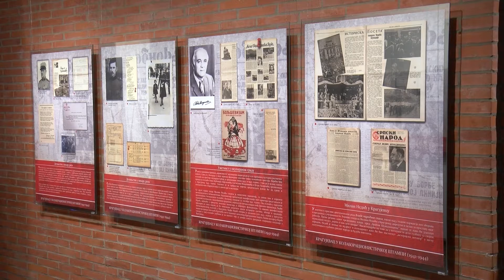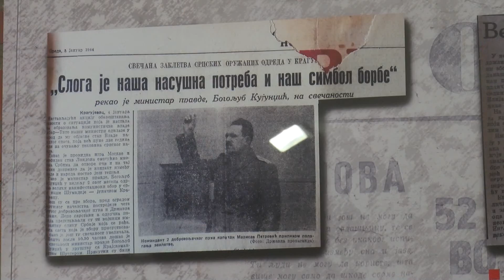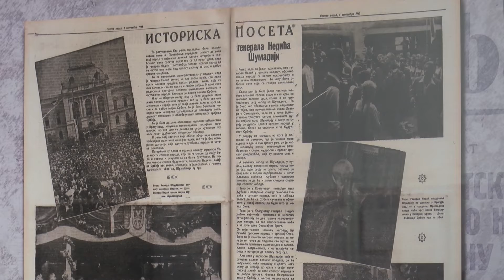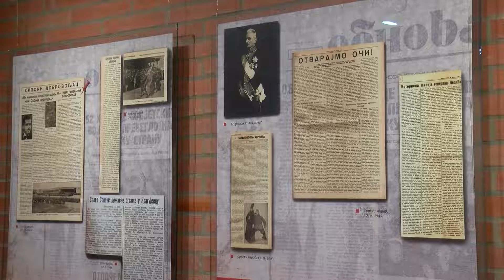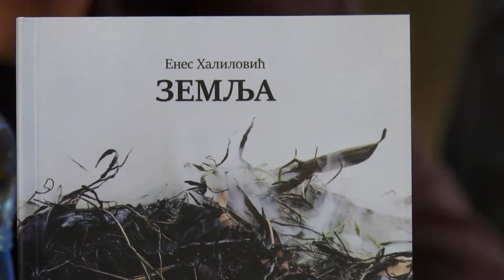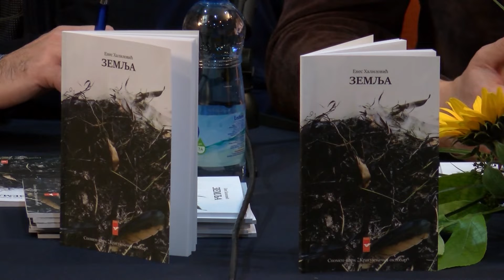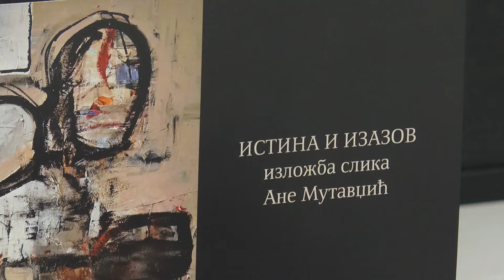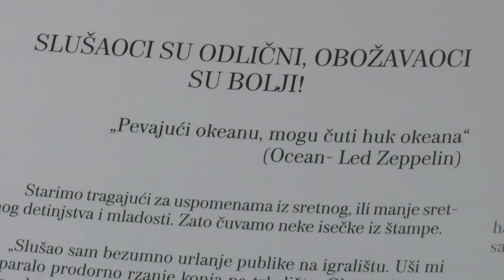Kultura: Bdenje i Veliki školski čas zaokružili Oktobarske svečanosti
Tradicionalna komemorativna manifestacija „ Bdenje“ održana je u Muzeju „ 21. oktobar“. U ovogodišnjem programu bio je zastupljen, likovni, književni i muzički program.